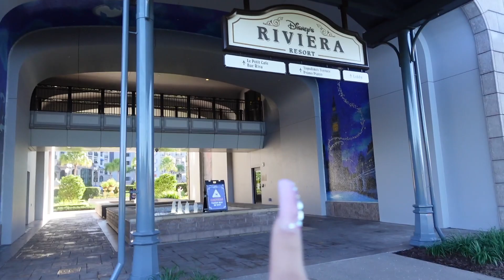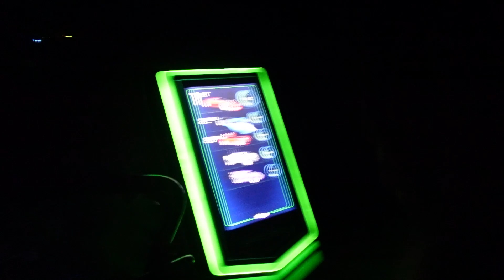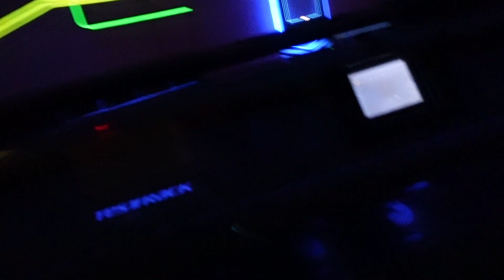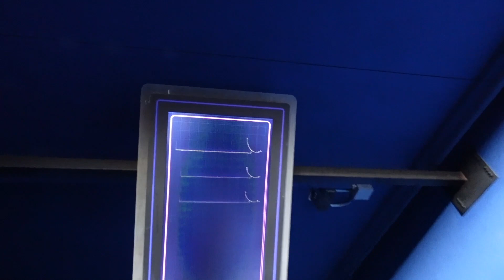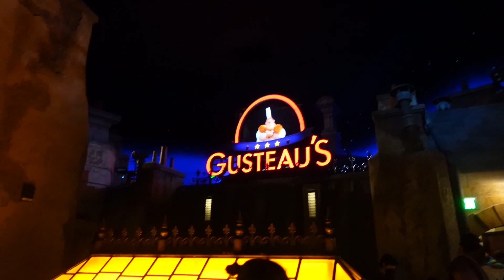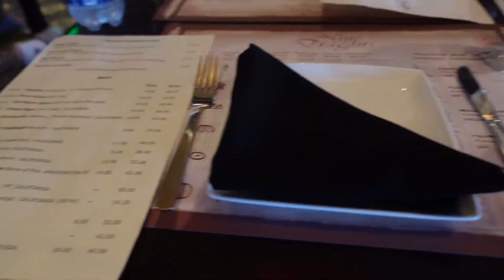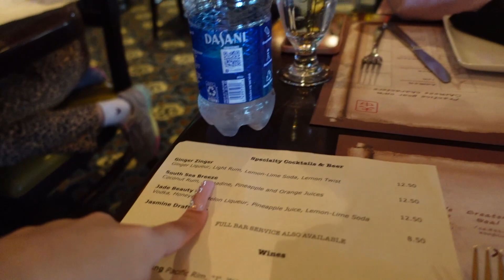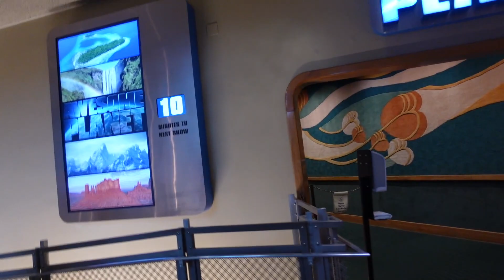Walt Disney World Vlog: Day 2 Part 1 EPCOT! Riding Remy's For The First Time!!